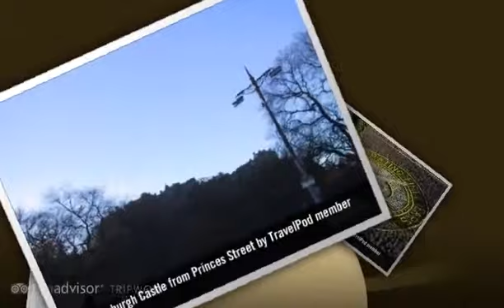Princes Street - Edinburgh, Scotland, United Kingdom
- Created at TripWow by TravelPod Attractions (a TripAdvisor™ company)

Princes Street Edinburgh
A busy street lined with shops, historic monuments and restaurants.

Travel blogs from Princes Street:
- "... We stayed at the Royal British Hotel on Princes Street, which by my mistake I kept calling Princess Street all weekend ..."
- "... have been staying in a hostel off princes street with kathrYn wyles ..."
- "... Fireworks explode above the castle as the crowds erupt in Princes Street Gardens below ..."
- "... On the agenda for today : Wandering the streets of the new town, a picnic in Princes Street gardens, and some HAGGIS for dinner ..."

Photos from:
- Edinburgh, Scotland, United Kingdom

Photos in this video:
- "Bright Morning in Princes Street Gardens" by Dane from a blog titled "My First Visit to My Favorite Country in the World"
- "Princes Street - entrance to shopping mall" by Cagonu from a blog titled "Edinburgo - Viernes"
- "Edinburgh Castle from Princes Street" by Teamollie from a blog titled "Fish and Chips Taste Just Like Turkey!"
- "Princes Street, the main shopping street" by Edaradi from a blog titled "7.01 - Edinburgh, Scotland"
- "Flower Clock in Princes Street gardens" by Drewag from a blog titled "Edinburgh - summary and photos"
- "Statue at Far End of Princes Street" by Dane from a blog titled "My First Visit to My Favorite Country in the World"
- "Walking Uphill to Princes Street" by Teamollie from a blog titled "Fish and Chips Taste Just Like Turkey!"
- "Festivities Around Princes Street" by Dane from a blog titled "My First Visit to My Favorite Country in the World"
- "Fiona in Princes Street Gardens" by Fiseb from a blog titled "Edinburgh"
- "Feris wheel on Princes Street" by Bernie.jess from a blog titled "Day 5: Getting "wild and sexy" in the highlands"
- "View from Princes Street" by Cagonu from a blog titled "Edinburgo - Viernes"
- "Princes Street and Rink" by Dane from a blog titled "My First Visit to My Favorite Country in the World"
- "Princes Street" by Raf1985 from a blog titled "North of the Border we ride!"
- "Princes street" by Maryjohnson from a blog titled "Edinburgh, Scotland"